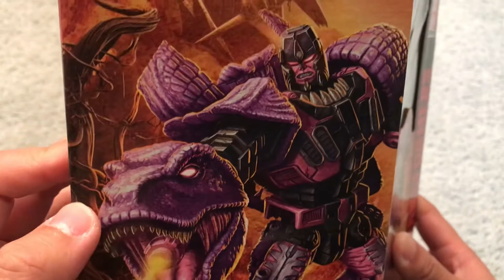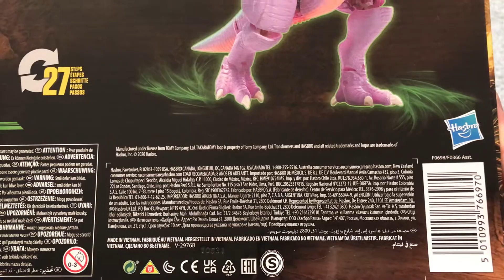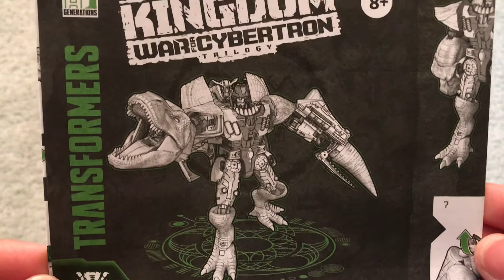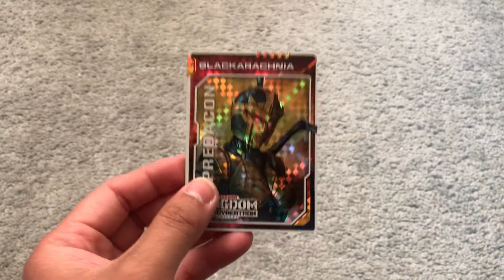Transformers Kingdom Leaderclass Megatron Unboxing